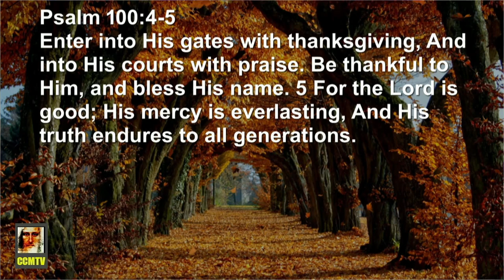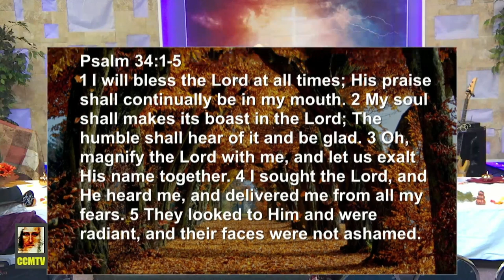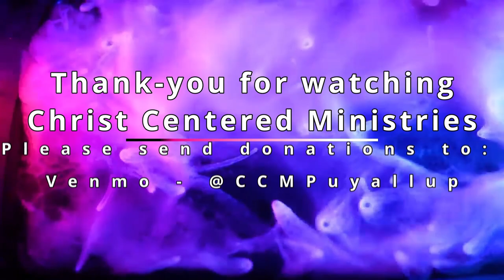Enjoying A Thankful Life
Christ Centered Ministries (CCM)
12012 62nd Ave E